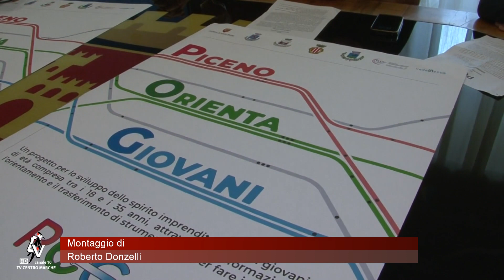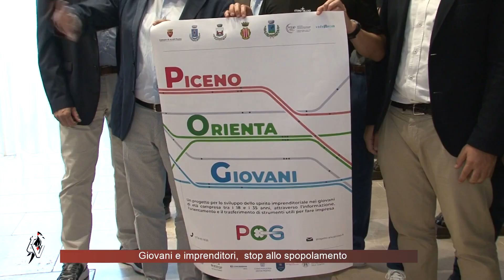Giovani e imprenditori, stop allo spopolamento